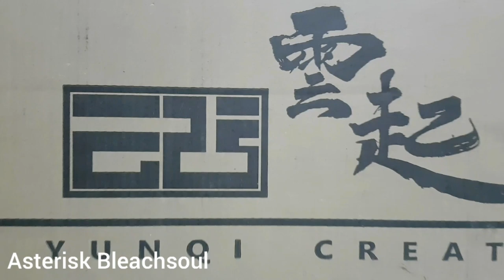Onepiece - Unboxing - Shanks By Yunqi Create Studio 1/7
เปิดกล่องรีวิวโมเดลเรซิ่น แชงค์ผมแดง 1 ใน 4 จักรพรรดิ โดย Yunqi Create Studio